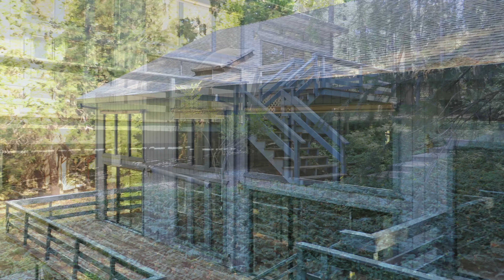13241 Banner Lava Cap Rd Nevada City, Ca Real Estate